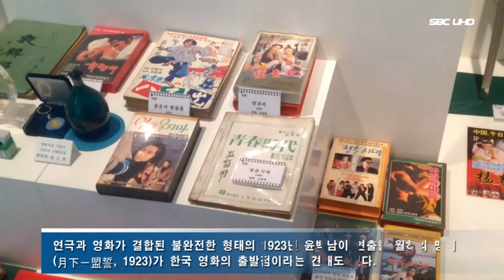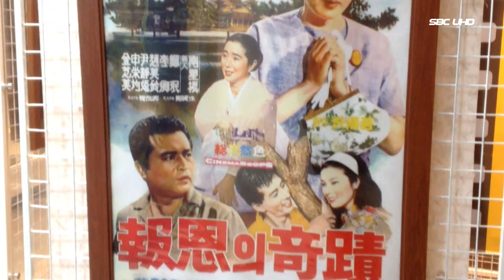한국 영화 韓國映畵 (서울1TV)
Korean cinema

한국 최초의 상설 영화관인 단성사(團成社)에서 공개된 〈의리적 구투〉는 연극 막간에 삽입되어 스크린에 영사되는 방식으로 선보였다.

연극과 영화가 결합된 불완전한 형태의 1923년 윤백남이 연출한 월하의 맹서(月下－盟誓, 1923)가 한국 영화의 출발점이라는 견해도 있다.

월하의 맹서는 조선총독부의 저축 장려를 위한 계몽 영화였으나 완전한 필름 제작이었다. 이 무렵부터 한국에서의 영화 제작이 본격화됐다.

1920년대 초반기의 한국 영화는 김영환 감독의 〈장화홍련전〉(薔花紅蓮傳, 1924), 윤백남 감독의 〈운영전〉(雲英傳, 1925), 이경손 감독의 〈심청전〉(沈淸傳, 1925) 등 고전 문학 작품을 옮긴 것이 많았다.

1920년대 후반 나운규 감독의 〈아리랑〉(1926)은 한국 영화의 전환점이었다. 〈아리랑〉을 기점으로 민족의 자존과 항일 저항 의지를 표현한 일련의 작품들이 이어졌다

1930년대에는 스튜디오와 녹음 시설을 갖춘 제작사를 중심으로 영화 제작이 활발하게 이루어졌다.

1940년대 들어 ‘조선영화통제령’(朝鮮映畵統制令) 등 일제의 통제 정책에 의해 영화의 기반 자체가 흔들리는 위기에 봉착하기도 했다.

1940년대 초반은 일제의 정책에 의해 제국주의 전쟁을 정당화하고 황국 신민 의식을 고취하는 계몽 영화들이 쏟아져 나온 영화의 암흑기였다.

해방과 함께 첫 영화로 최인규 감독의 〈자유만세〉(自由萬歲, 1946) 이구영 감독의 〈안중근 사기〉(安重根 史記, 1946), 윤봉춘 감독의 〈윤봉길 의사〉(尹奉吉 義士, 1947) 등이 줄을 이었다.

한국 영화가 다시 시련을 맞은 것은 한국전쟁 혼란 때문이었다. 전쟁 기간 동안 영화 제작이 불가능했음은 물론이고, 영화인들이 흩어지거나 월북하기도 했다.

1950년대 이규환 감독의 〈춘향전〉(春香傳, 1955)의 흥행 성공으로 정부는 영화 산업 부흥책을 내놓았고 제작도 붐을 이뤘다.

1960년대 초에 만들어졌다. 유현목의 〈오발탄〉(誤發彈, 1961), 김기영의 〈하녀〉(下女, 1960), 신상옥의 〈사랑방 손님과 어머니〉(1961)가 바로 그 주인공들이다.

한국 영화의 제작 편수는 마침내 1968년에 이르러 212편이라는 놀라운 수치로 성장했다.

1975 바보들의 행진은 분출할 데 없는 청춘의 비감을 대학가를 중심으로 그려낸 역작이었다.

1980, 임권택의 〈만다라〉(1981), 이장호의 〈어둠의 자식들〉(1981) 등 일련의 문제작들이 나왔지만 다른 한편으로는 값싼 선정주의로 대중을 미혹하는 에로 영화가 거대한 흐름을 이뤘다.

신씨네의 〈결혼 이야기〉(1992)를 필두로 〈미스터 맘마〉(1992), 〈닥터 봉〉(1995), 명필름의 〈접속〉(1997)에 이르기까지 감독보다 프로듀서가 중심이 된 기획의 힘으로 영화를 성공시키는 풍토가 정착했다.

한국 영화의 폭발적인 성장은〈쉬리〉(1999), 〈공동경비구역 JSA〉(2000), 〈친구〉(2001), 〈조폭마누라〉(2002), 〈살인의 추억〉(2003), 〈실미도〉(2003), 〈태극기 휘날리며〉(2004) 등 히트작들이 매년 배출되고 있다.

한국 영화는 칸 국제 영화제에서 〈취화선〉(2002)으로 임권택 감독이 감독상을 수상하고, 박찬욱 감독의 〈올드보이〉(2003)가 심사위원대상을 받는 등 해외에서도 그 위상을 높여가고 있다.

촬영협조를 해주신 관계자여러분께 감사를 드립니다.